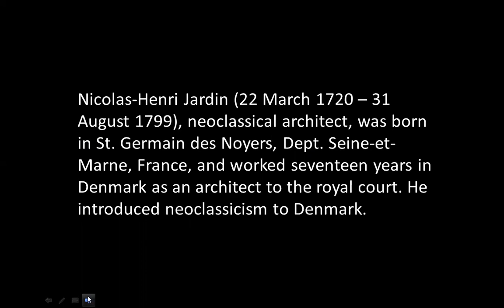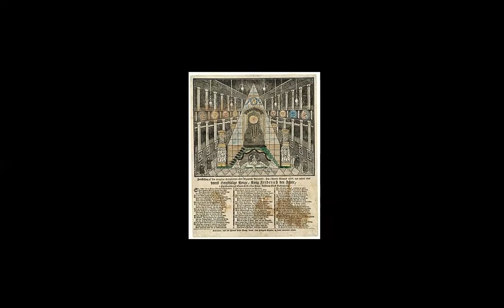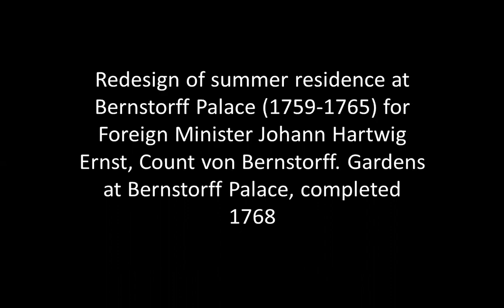NICOLAS-HENRI JARDIN | born today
Nicolas-Henri Jardin was a French architect. Born in St. Germain des Noyers, Seine-et-Marne, Jardin worked seventeen years in Denmark–Norway as an architect to the Danish royal court. He introduced neoclassicism to Denmark–Norway.